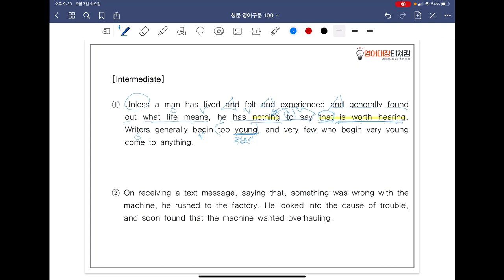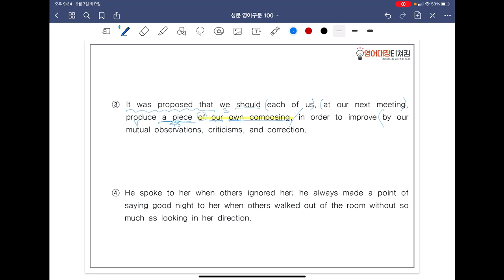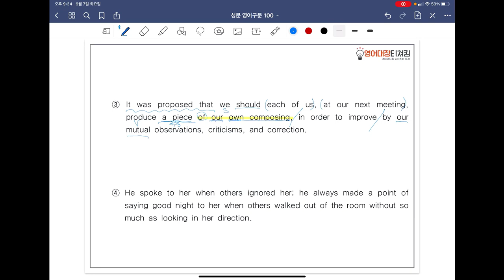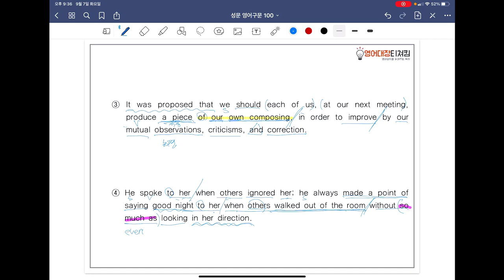[ SUNGMOON PUBLISHING ] - 「VIDEO LESSONS」: 영어구문 𝟙𝟘𝟘 / 52